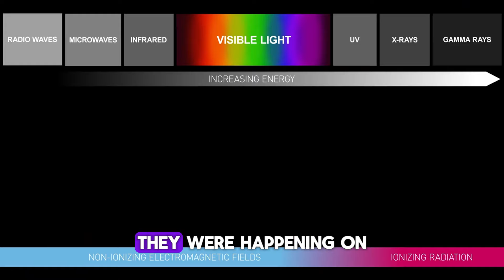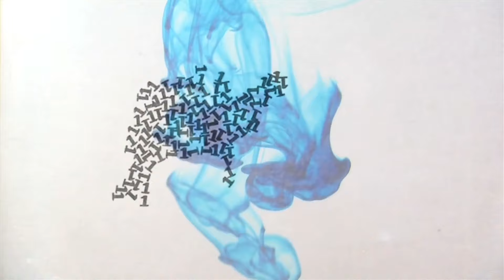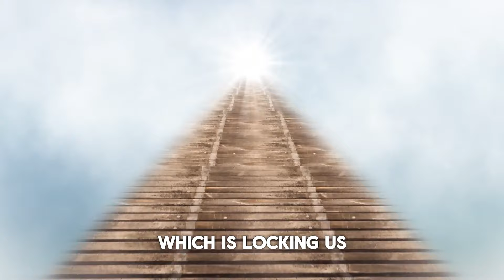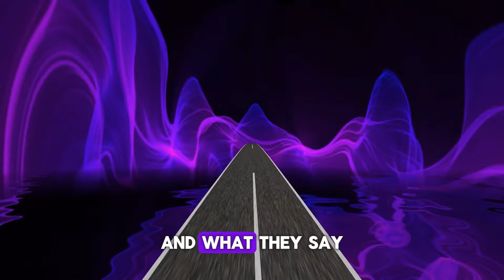WARNING!!! They’ll hunt me for this!!! Listen Now!!! | DAVID ICKE 2024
related query:

- david icke interview
- david icke reptilian
- david icke podcast
- david icke banned
- david icke net worth
- david icke 2012
- what happened to david icke
- david icke conspiracy theory
- david icke latest
- new world order
- icke
- conspiracy theory
- law of attraction
- david icke awaken
- who is david icke
- david icke quotes
- david icke free speech
- david icke ama
- david icke insane
- david icke books
- david icke consciousness
- is david icke crazy

1)This video has no negative impact on the original works (It would actually be positive for them)
2)This video is also used for teaching purposes.
3)It is transformative in nature.
4)I ONLY used bits and pieces of videos to get the point across where necessary.